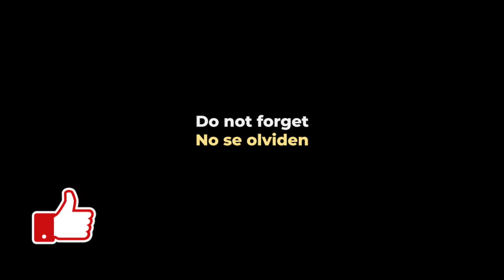Road to GT7: Round 1 - Tokyo Expressway South Inner Loop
Road to Gran Turismo 7
Round 1 - Tokyo Expressway South Inner Loop

Con todo mundo en el GT40 Mark 1 66' nosotros nos fuimos con un KTM BOW.

¿Qué tan mal nos pu ede ir?

GT7
Grid
Dirt 5
Playstation
Stadia
and more!